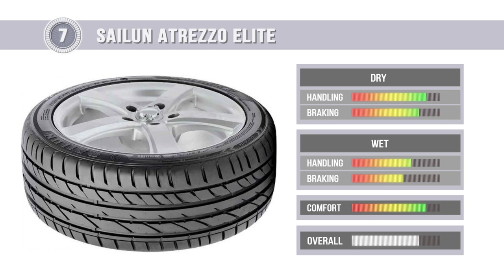2018 Budget Summer Tire Test Results | 205/55 R16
List of Tested Tyres:

Firestone Roadhawk
Apollo Alnac 4G
Laufenn S FIT EQ (LK01)
Fulda EcoControl HP
Sunfull SF-688
Sailun Atrezzo Elite
Tristar Ecopower 4